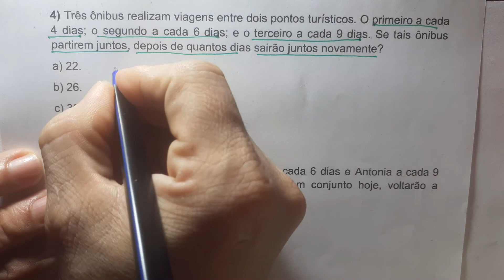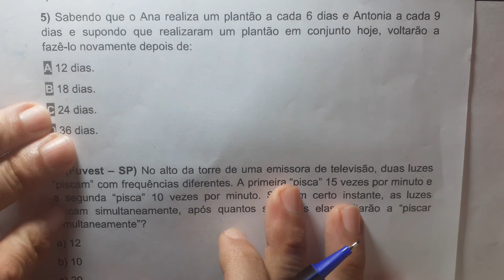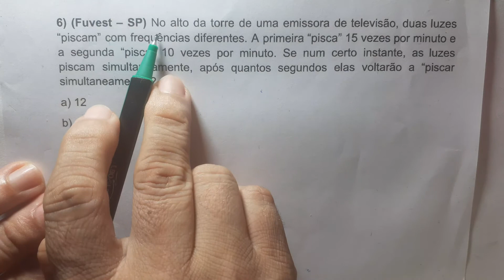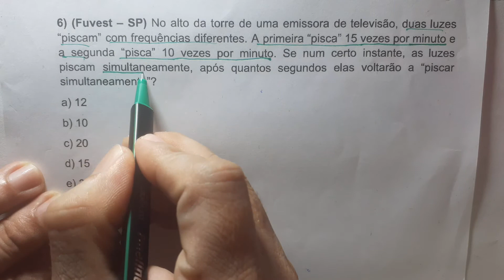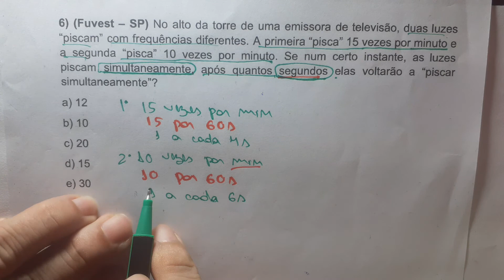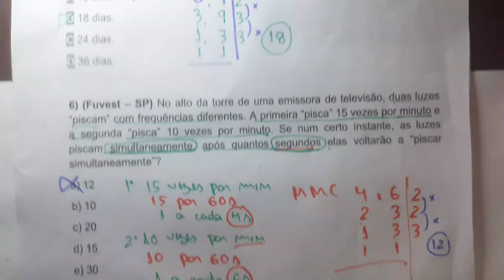MMC Mínimo Múltiplo Comum Aula 01 com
Aula de Matemática Básica sobre MMC. Resolução de Questões.
Aprenda Matemática de maneira fácil e rápido com @profpipimatematica
Matemática do Básico ao Avançado é Aqui.
Mínimo Multiplo  Comum
Acompanhe nossas dicas no Instagram: @profpipimatematica